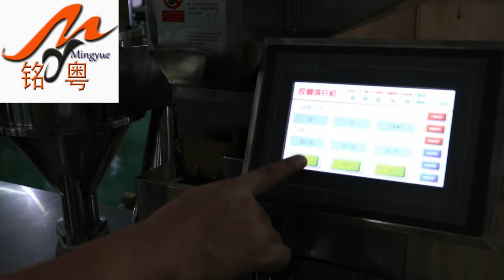semi automatic capsule filling machine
Skype : mymachinery

We have granule packing machine/liquid packing machine/powder packing machine/blister packing machine/troche packing machine/single punch tablet press machine /capsule filling machine/capsule counting machine /mixing machine/coating machine and so on